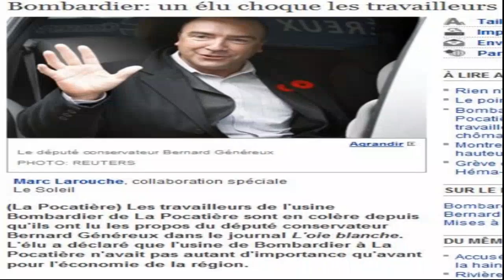Nouvelles du jour le jeudi 8 juillet 2010.mp4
Bulletin de nouvelles régionales pour les régions Montmagny / Côte-du-Sud le jeudi 8 juillet 2010